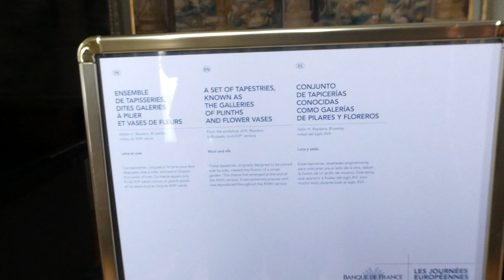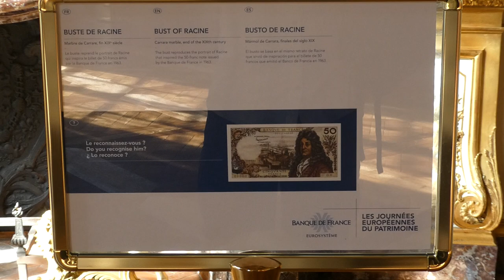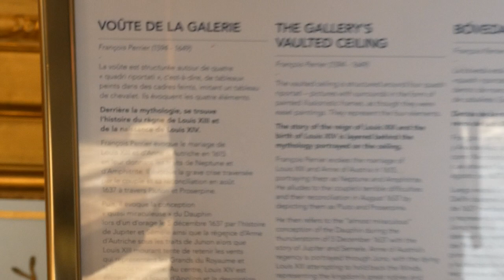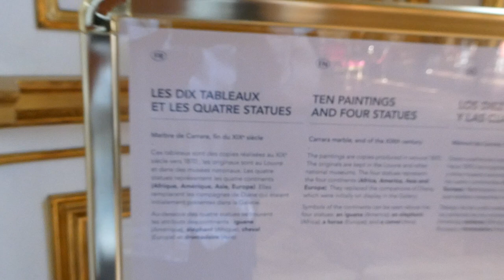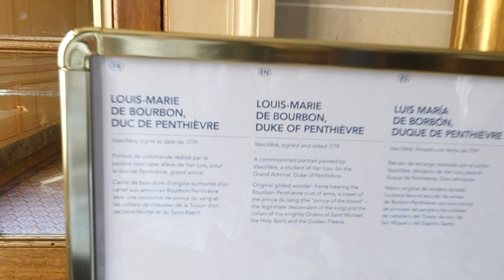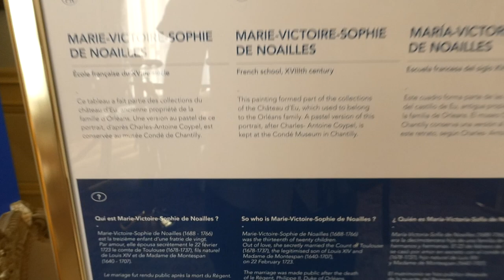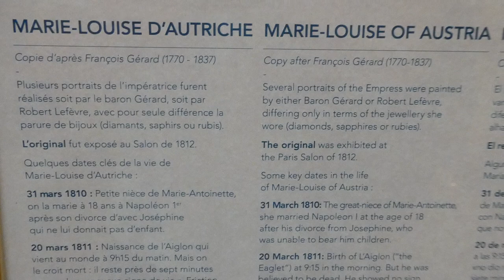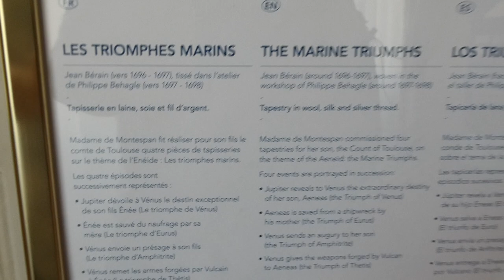Hôtel de Toulouse (1635) et sa Galerie Dorée -siège de la Banque de France- Paris 2023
16 septembre 2023 Paris
Dans le cadre des Journées Européennes du Patrimoine
L’hôtel de Toulouse, véritable patrimoine historique construit en 1635, est situé rue de La Vrillière dans le 1er arrondissement de Paris. Chargé d’histoire, cet hôtel a traversé les siècles et connu plusieurs propriétaires successifs avant de devenir le siège de la Banque de France.
Après sa construction par François Mansart durant la première moitié du 17ème siècle, pour Louis Phélypeaux de La Vrillière, secrétaire d’état de Louis XIII, l’édifice qui était conçu comme un écrin fastueux fut racheté par le comte de Toulouse en 1713. Saisi sous la Révolution, l’hôtel particulier est finalement acquis par la Banque de France en 1808 pour y installer son siège social. L’hôtel de Toulouse abrite de nombreuses pièces dont la Galerie dorée, l’une des plus somptueuses galeries de France.
L’hôtel de Toulouse : trois propriétaires successifs
 Louis Phélypeaux, marquis de la Vrillière (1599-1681)
Dans le sillage du Cardinal de Richelieu, Louis Phélypeaux de la Vrillière fut nommé en 1629 Secrétaire d’État par Louis XIII. En 1635, il demanda à l’architecte François Mansart de lui construire un hôtel particulier sur les terrains libérés par la démolition de l’ancienne enceinte Charles V. L’hôtel, construit autour d’une cour principale, possédait aussi une longue galerie donnant le long du jardin et débordant en encorbellement sur la rue neuve-des-bons-enfants (aujourd’hui rue Radziwill). Sur les murs de la galerie étaient disposés dix toiles originales. En 1646, il commanda au peintre François Perrier une fresque mythologique pour décorer la voûte de la galerie. Maintenu à son poste par Louis XIV, il exerça ses fonctions de Secrétaire d’État pendant 50 ans. Amateur d’art, il constitua l’une des plus importantes collections de tableaux de son temps.
Louis Alexandre de la Vrillière, comte de Toulouse (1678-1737)
Louis Alexandre de Bourbon était le dernier des enfants naturels de Louis XIV et de Madame de Montespan. Légitimé et titré de Comte de Toulouse par son père en 1681, il fut amiral de France deux ans plus tard. Il acheta en 1713 l’hôtel de la Vrillière avec la collection de tableaux. Et le fit refaire par Robert de Cotte, premier architecte du roi. Partageant avec son père le goût de la chasse, il reçut en 1714 la charge de grand veneur. Ce thème et celui de la marine servirent de fil conducteur à la nouvelle décoration de son hôtel qui prit le nom d’hôtel de Toulouse. Les décors de la Galerie dorée conçus par Robert de Cotte et sculptés par Vassé, illustrent ces deux motifs. À sa mort, en 1737, l’hôtel passa aux mains de son fils le duc de Penthièvre qui le conserva jusqu’à la Révolution. En 1793, l’hôtel fut saisi et utilisé par l’Imprimerie nationale. La galerie dorée servit d’entrepôt à papier – ce qui la sauva certainement de la destruction.
La Banque de France
Créée en 1800, la Banque de France s’installa dans un premier temps dans l’église et la maison de l’Oratoire du Louvre (actuellement occupé par le temple protestant de l’Oratoire, rue Saint-Honoré). Elle s’installa ensuite à l’hôtel Massiac à côté de la place des Victoires avant d’acheter à l’État en 1808 l’hôtel de Toulouse. Depuis plus de deux cents ans, les travaux d’extension et de restauration n’ont pas cessé.
La Galerie dorée
La Galerie dorée est abritée au sein même du siège de la Banque de France, dans l’hôtel de Toulouse.  Avec ses dorures, boiseries et tableaux, elle est considérée, avec la Galerie des glaces de Versailles, comme l’une des plus somptueuses galeries de France.
Source: site internet de la Banque de France